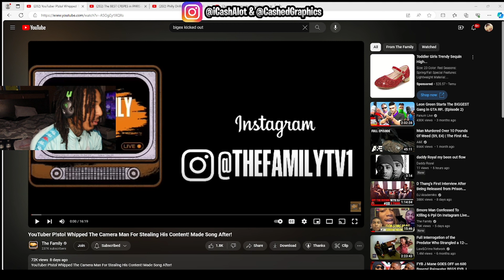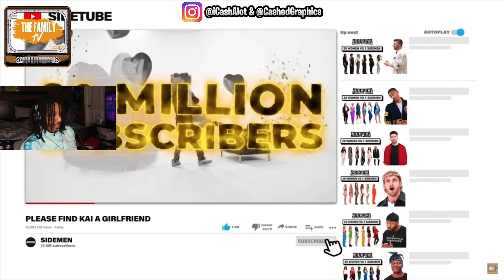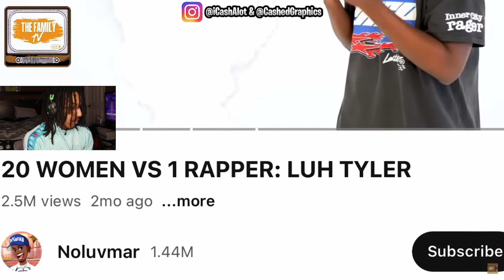YOUTUBER GETS ROBBED FOR DOING A 20v1 WITH CHRISEAN ROCK😳….*GONE TERRIBLY WRONG